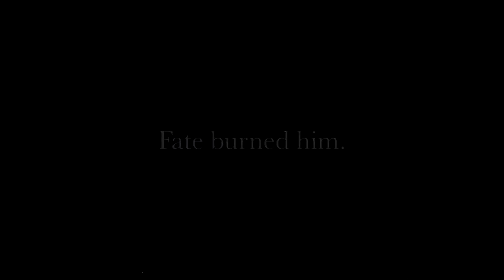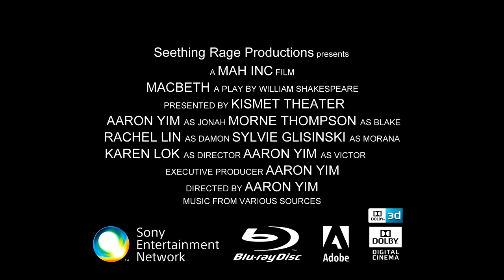"Macbethception" Trailer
Ms. Mah English 11 Enriched B Block : 2nd Semester 2013
We were assigned a trailer - we made one : enjoy!
By: Aaron Yim, Morne Thompson, Sylvie Glisinski, Karen Lok, Rachel Lin